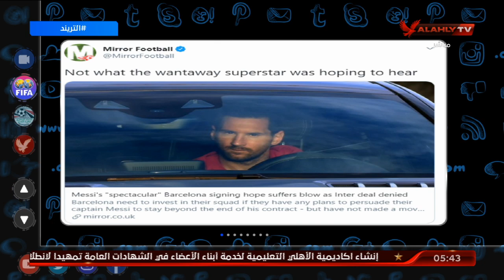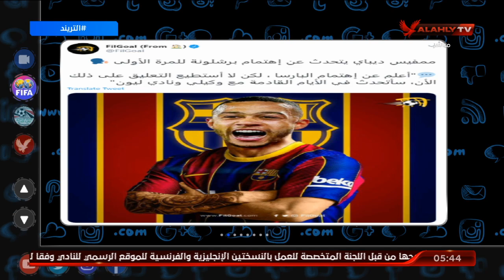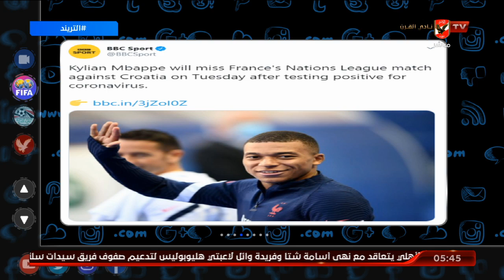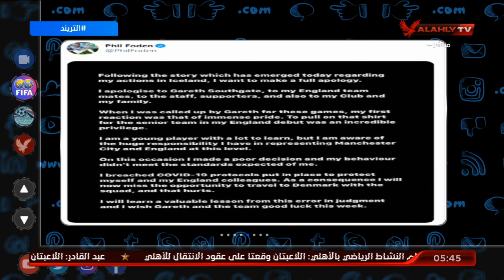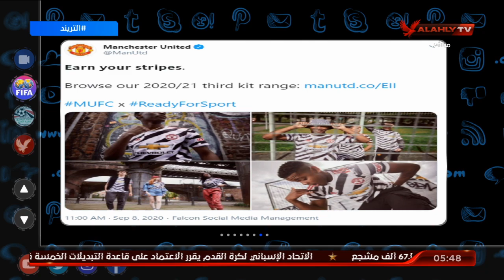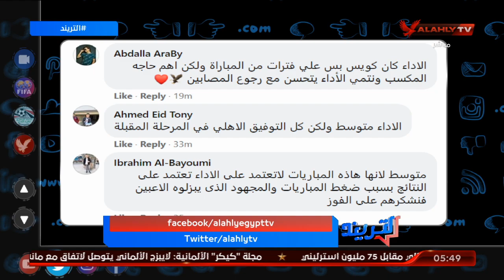التريند العالمي مع محمد سعيد